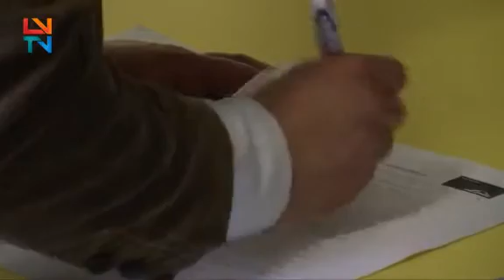Dia nacional do doente com AVC | 2015 LVTV